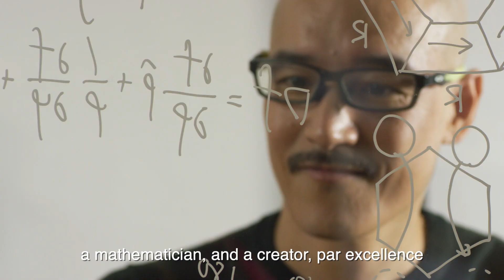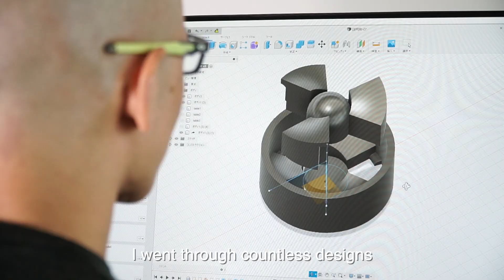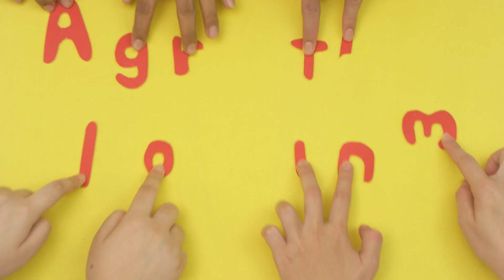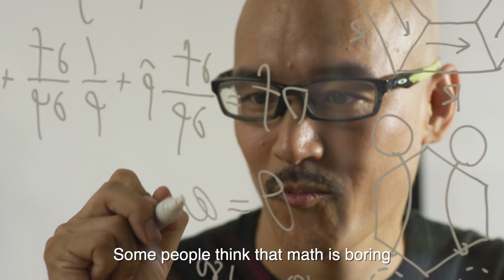AlgoLoop on KICKSTARTER (English Subtitle)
A Simple hand-powered marble machine with infinite possibility